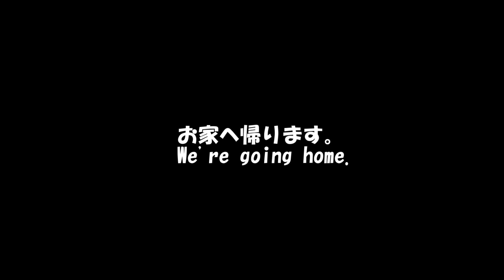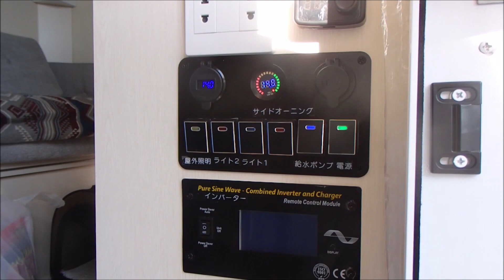【片倉つどいの森公園②】【HAPPY1】車に乗る前に足を洗うマルチーズ / A Maltese washing his feet before getting into the car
レンちゃんは、公園で遊びました。
軽キャンピンクカー(JPSTAR HAPPY1)に乗る前にシャワーで足を洗います。
Ren played in the park.
Washing his feet in the shower before getting into the car.

レンちゃんと行く旅の情報を提供いたします。
We also provide information about traveling with Ren.
Ren, a Maltese, will heal your heart.

Thank you for your comments and high rating button.

(BGM)
フリージングル「プレゼント」by gooset

フリーBGM「家へ帰ろう」by 夕焼けモンスター